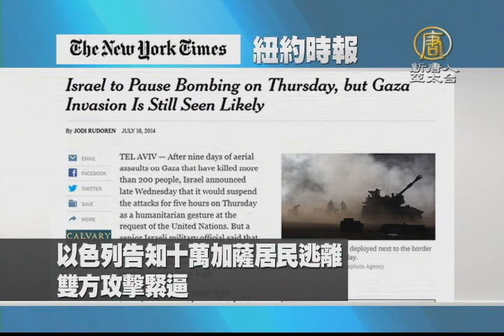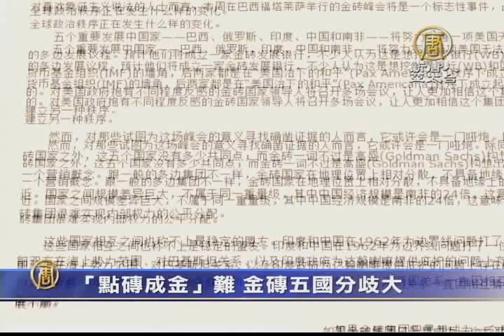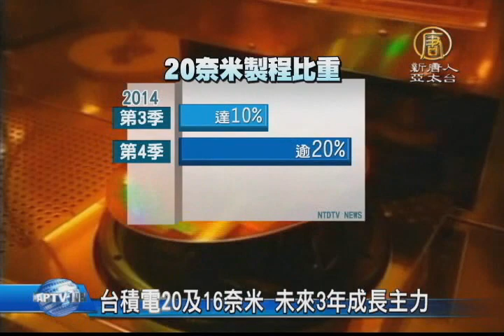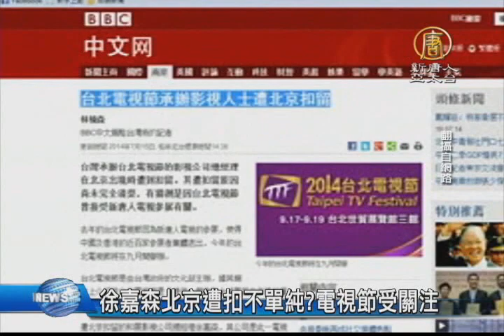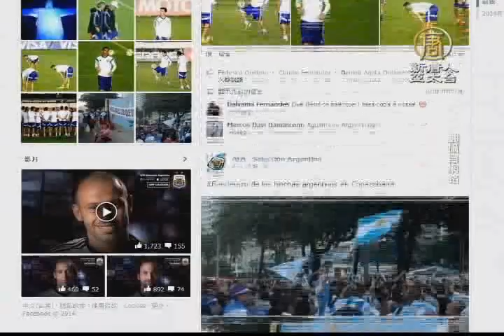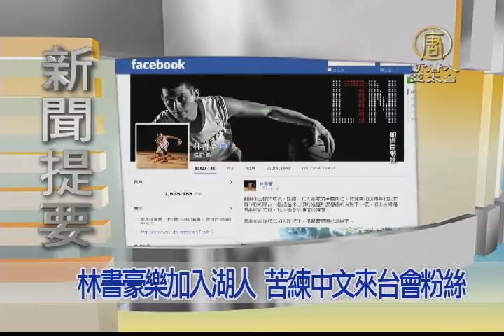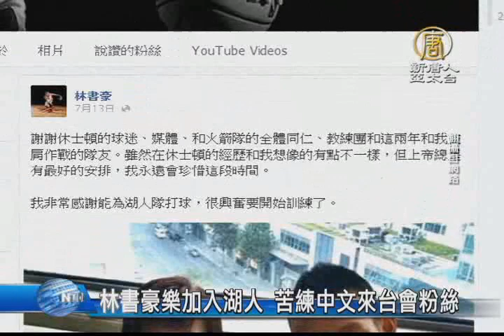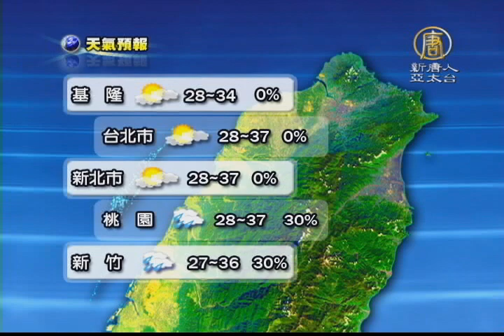【早安新唐人】7月17日早安新唐人｜林書豪｜臺北電視節｜徐嘉森｜文化部｜世界盃｜世足｜央視｜中共內鬥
歡迎您收看7月17日的早安新唐人，我是張祺翎。先來帶您關心今天的天氣情況。今年第9號颱風雷馬遜雖然不會直接侵襲台灣，但外圍環流依然影響墾丁東部以及澎湖一帶的沿海，在海上容易出現長浪，提醒要從事海上活動的朋友要特別注意。今天全台各地還是維持著高溫晴朗的好天氣，提醒大家，要留意中午的高溫，白天多防曬和補充水份。中午過後，山區則可能有午後雷陣雨的機會；另外，受颱風外圍影響，台灣東南部和南部也可能會有短暫陣雨。帶您一起來看到國際媒體重要訊息。

「點磚成金」難 金磚五國分歧大
台積電20及16奈米 未來3年成長主力
胡佳北京遇襲 遭便衣毆打臉部流血

徐嘉森北京遭扣不單純？電視節進展受關注
清算江澤民波及台商 江丙坤：在所難免
中石油再被爆 海外2高階主管被帶走
全民瘋世足 推特臉書流量創紀錄
哈利波特樂園開幕 數千麻瓜入魔法世界

超齡家電DIY診斷 節能家電最環保
林書豪樂加入湖人 苦練中文來台會粉絲
Selina大陸遭火吻 燒傷輪椅照曝光謝爸爸